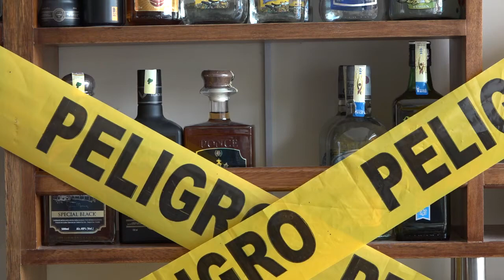Resultados de operativos por feriado | Noticias | Zaracay TV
Entre los resultados de los operativos realizados durante el feriado de cantonización de Santo Domingo la Policía detuvo a 56 personas por diferentes delitos. De igual manera se verificó la aplicación de los planes de bioseguridad en los establecimientos comerciales.